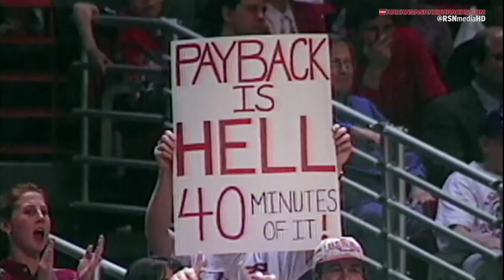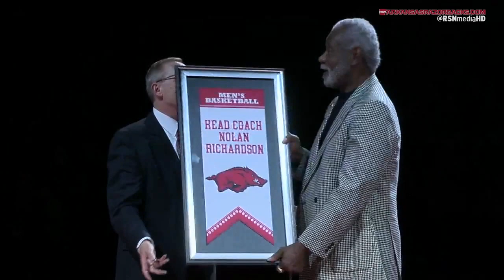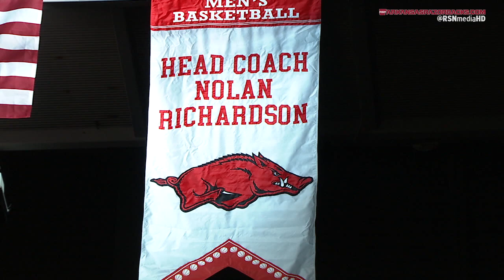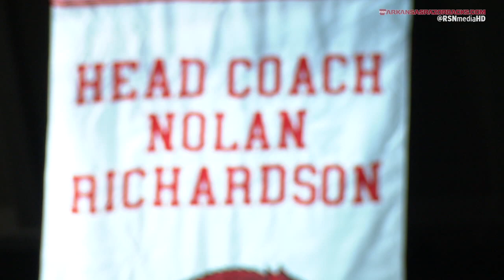Nolan Richardson Honored with Banner Drop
Hall of Fame men's basketball coach Nolan Richardson was honored at halftime of Tuesday night's game with a banner ceremony.